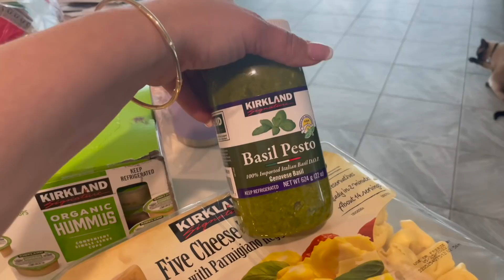DAY IN MY LIFE PREGNANT MOM OF 5 I Costco Grocery Haul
Hi friends :) Back from our trip with a Costco Haul and a catch up Day In My life. Now that I am pregnant days are a little slower.

Hey! I'm Christy :)  I am a mama of 5  born within 3 years!! We're a colorful family with a variety of ethnicities living in Las Vegas. My husband and I grew our family through foster care adoptions.

My ultimate goal is to empower others on their own foster or adoption journeys.  It really takes a village and it's so much easier to share the journey. I hope my channel educates, inspires, and helps you connect with others on the same journey.

📬My Mailing Address:
Christy Gior

THANK YOU to every single one of you for being so supportive and watching my channel, it means more than you will ever know! I truly feel like you are part of my family and for this, I'm so grateful! As a SAHM stay at home mom of 5 kids, I try to share with you my tips and suggestions to slay your day as a busy mom of a large family.